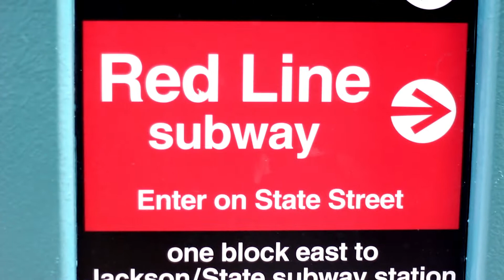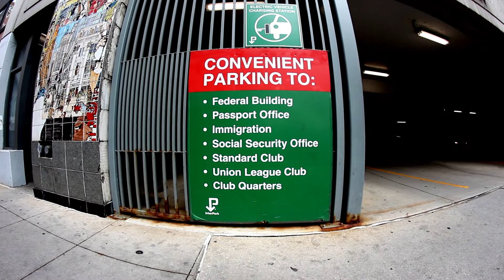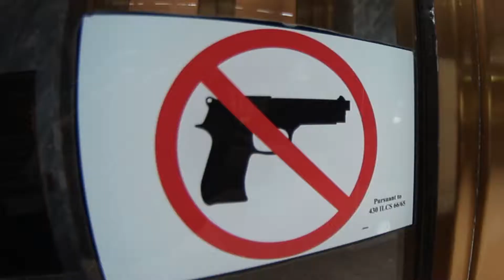Marcellous Lovelace - Yellow is Gold in Some Eyes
from the Soundtrack and Score: Soundtrack of Marcellous Lovelace

The films soundtrack is a variety of Oppression and Gentrification throughout a misleading Chicago colony. See the parts as they happen.

Credits : Marcellous Lovelace